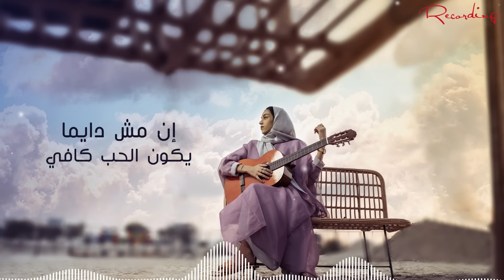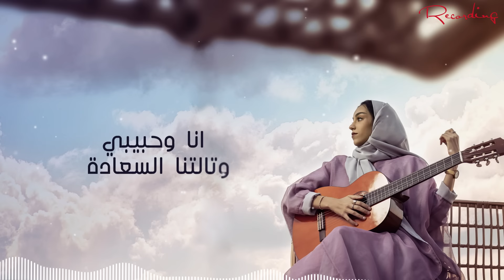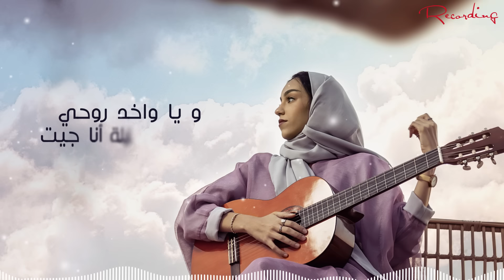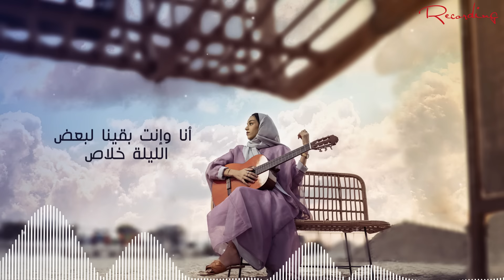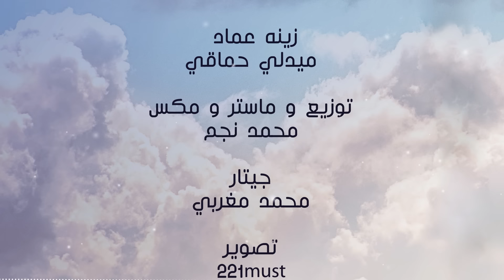Hamaki's medly cover 2021 | ميدلي - زينة عماد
جميع الحقوق محفوظة لشركة
" nogoumrecords "
" صوت الدلتا "

Medly cover by "zena emad"
original songs by : mohammed hamaki
songs :
من البداية
وافتكرت
 حاجة مستخبية
 بقيت معاه
 احلى حاجه
ياللي زعلان مني
وحدة وحدة
قدام الناس
 عمري ماقلت حبيبي

production : @Recordingsa
music , mix and master by : محمد نجم | @muhammednejm
photoghraphy : @ موستي | @221must
 video editor : شاما | chaama_z

تابع الفنانة زينه عماد على